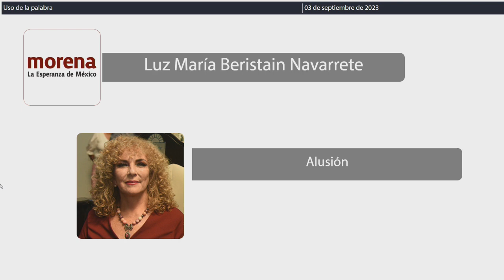Intervención Dip. Luz María Beristain Navarrete. MORENA (3/Septiembre/2023)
Intervención de la Dip. Luz María Beristain Navarrete, de MORENA, en relación al Dictamen con Proyecto de Decreto por el que la H. XVII Legislatura Constitucional del Estado de Quintana Roo, autoriza al Poder Ejecutivo del Estado de Quintana Roo; por conducto del Titular de la Secretaría de Finanzas y Planeación del Gobierno del Estado de Quintana Roo, a contratar por un plazo de hasta 30 años, uno o varios financiamientos con una o varias instituciones financieras mexicanas, hasta por un monto de $19,625,687,171.57 (diecinueve mil seiscientos veinticinco millones seiscientos ochenta y siete mil ciento setenta y un pesos 57/100 Moneda Nacional) destinado al refinanciamiento y/o reestructuración de la deuda pública directa del estado que se encuentre vigente en los términos, condiciones y características descritas en el presente; así como constituir, modificar y/o extinguir fuentes de pago, garantía u otros mecanismos de apoyo y/o soporte financiero; de igual manera, autoriza un monto para el pago de cantidades con motivo de la reestructura y/o refinanciamiento, incluyendo los instrumentos derivados y las garantías de pago.